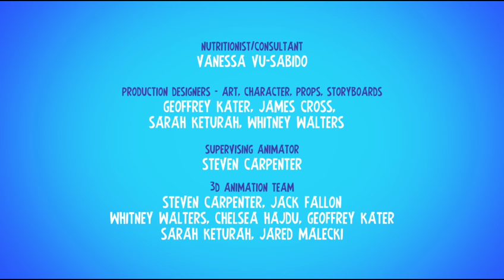Bees help pollinate foods we need.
Vitamin Bee, LLC today announced a new collaboration with the Bayer Bee Care Program through its “Vitamin Bee®” character to help promote the Feed a Bee initiative, bee advocacy and healthy nutrition awareness for children.
Created by veteran director and animator Geoffrey Kater, Vitamin Bee is the central character in a nutrition education program that encourages kids to eat nutritious foods and empowers them to make healthy lifestyle choices. Their approach is to teach children and have fun while doing it, with the help of a dynamic animated character, as well as an entire curriculum that entertains and educates through the use of videos, quizzes, activity sheets, games and hands-on lessons.
“Vitamin Bee is a great role model that teaches kids about the value of the honey bee to our planet, our food supply and our daily lives,” said Geoffrey Kater, creator of Vitamin Bee. “We hope that getting kids to appreciate the role of the honey bee at an early age will encourage them to be great bee advocates for their entire lives. Vitamin Bee speaks a language that kids understand and uses humor to teach them these important lessons. I think we’ve created a great thing here and I’m so happy to be working with the Feed a Bee program and to be part of the Bayer Bee Care Center to help educate schools, kids and families alike.”